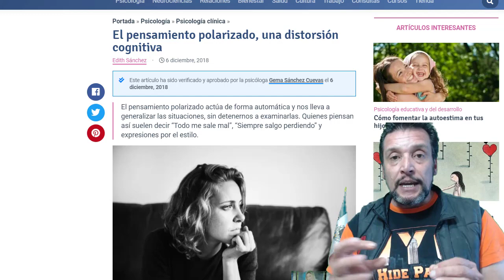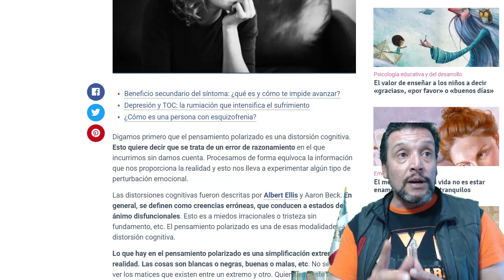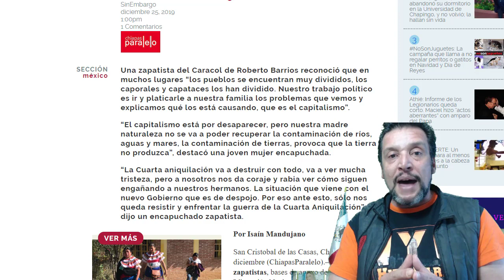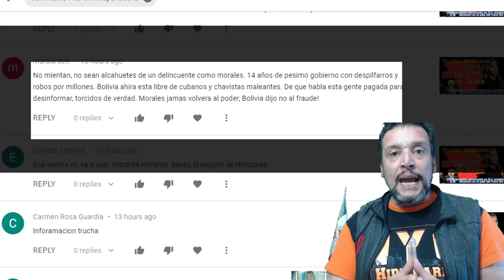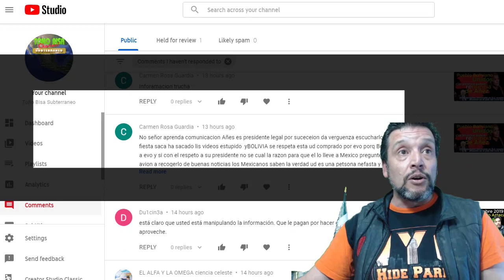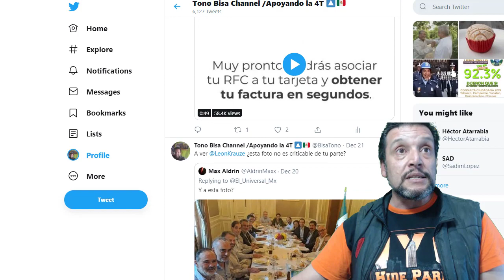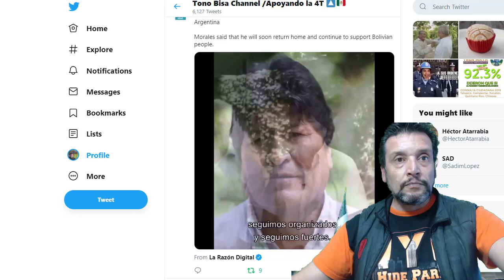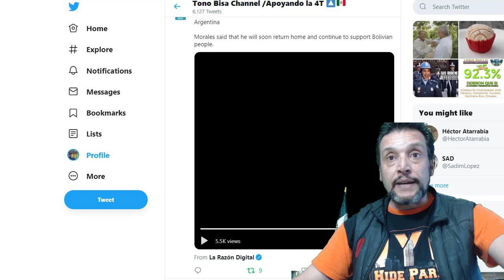2020 Un año donde mas y mas mexicanos nos debemos informar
Los mexicanos nos informamos mejor en los medios independientes, evitando así que sea polarizada nuestra mente ¿A que se refiere esto? Aqui les explico y traigo algunos ejemplos. Y les traigo el mensaje de Navidad de Evo Morales.
Pasen todas y todos ustedes, amables suscriptores una buena Navidad 2019.